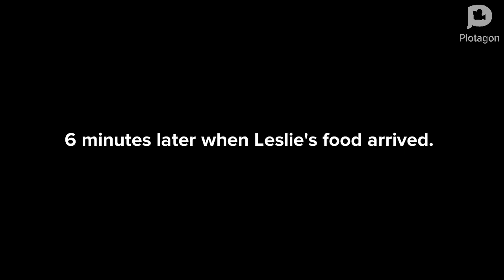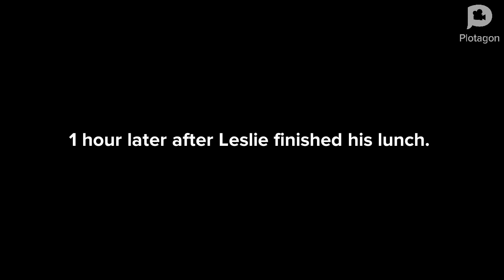Leslie eats way too much Taco Bell and has explosive diarrhea for over 3 hours and gets grounded!!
@Harumaki5754 You will probably love this! 😂😂😂😂😂😂😂😂